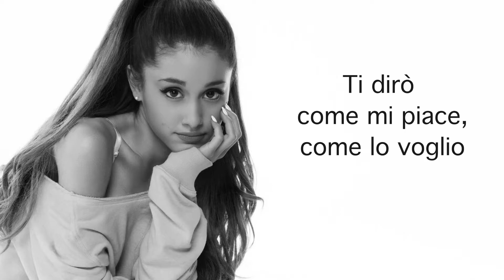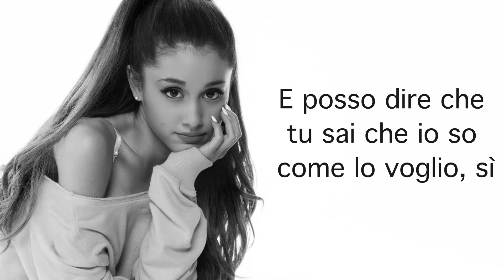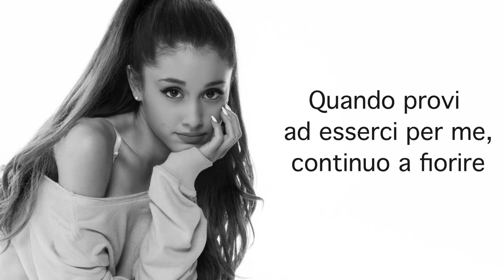Ariana Grande - God is a Woman - Traduzione